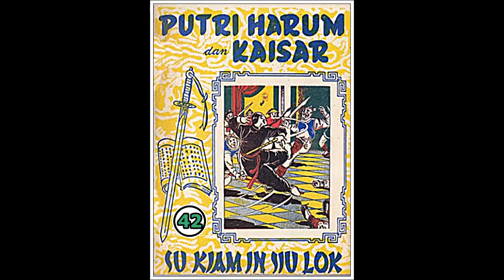Seri Cerita Silat Puteri Harum dan Kaisar Jilid 42 Tamat